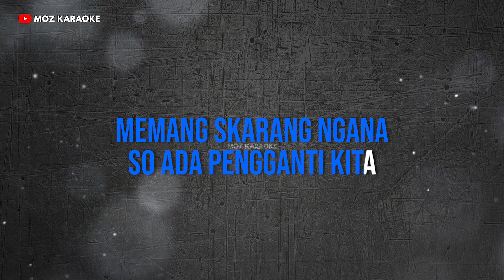NDA MANYASAL - NADA PRIA | FREE MIDI | KARAOKE POP MANADO | KARAOKE HD | MOZ KARAOKE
Judul : Nda Manyasal
Dipopulerkan Oleh : Ona Hetharua
Ciptaan : Ilham Rauf & Mr. Stad

Lirik :
Mungkin Skarang Kita
Masih Da Tabiar Sayang
Tapi Nanti Kita
Pasti Ada Yang Mo Sayang

Memang Skarang Ngana
So Ada Pengganti Kita
Tapi Nyanda Sama
Deng Tape Hati Ini

So Rela Korbankan
Samua For Ngana

Jujur Skarang
Ta Nyanda Manyasal
Ada Selapas
Pa Ngana Sayang

Sampe Skarang
Ta Masih Sandiri
Tapi Nanti
Ngana Mo Taganti

Password : Tonton video sampai selesai, password akan muncul di bagian tengah bawah video sebanyak 3 (tiga) kali, dan gabungkan password tersebut.

DIMOHON UNTUK TIDAK REUPLOAD!!!

Terimakasih telah memilih MOZ Karaoke sebagai teman bernyanyi anda, semoga anda terhibur dan semoga hari anda menyenangkan.